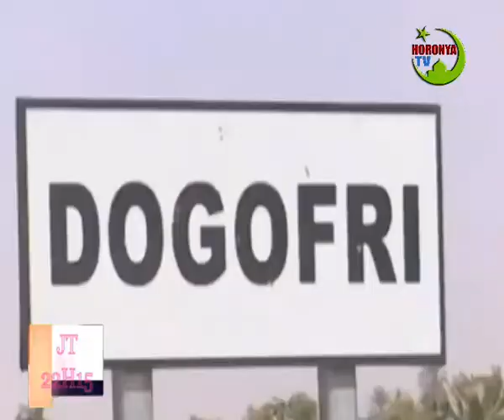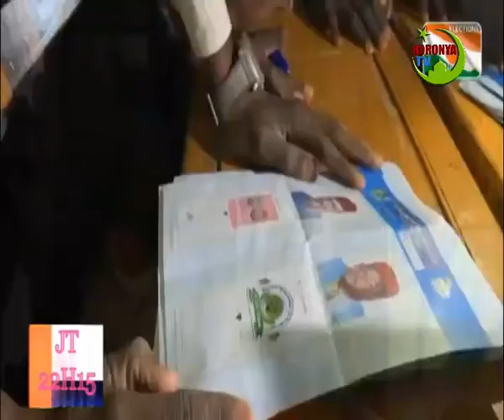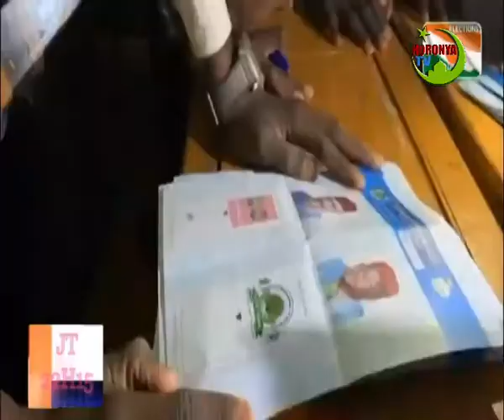JT FRANCAIS 22 FEVRIER 2021